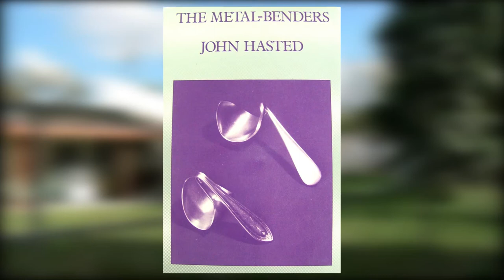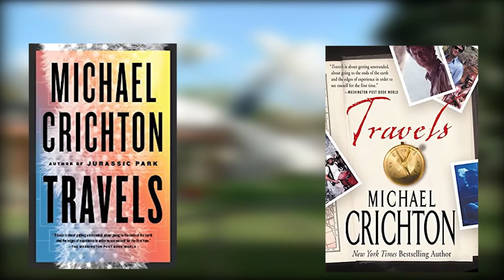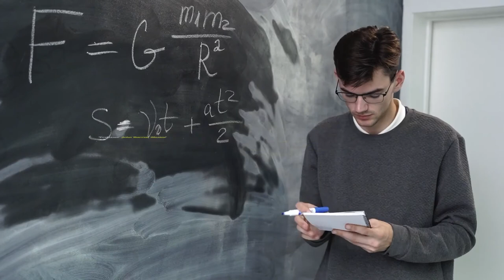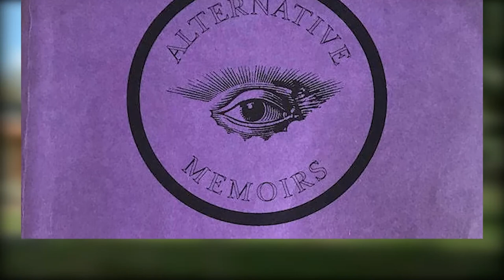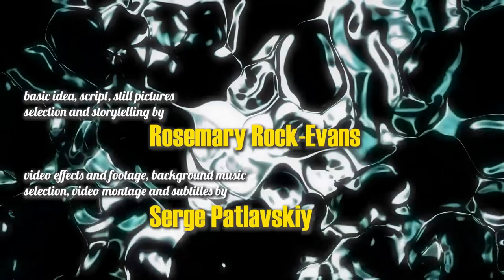Spoon bending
Psychokinesis is the action of mind on matter, and Spoon bending is only one of several ways in which this can be observed. It is defined as “the apparent deformation of objects, especially metal cutlery”. Somewhat like Dowsing, it is one of the things numerous people can do, which we are told “has not been demonstrated to the satisfaction of the scientific community.” However there are scientists who have studied the phenomena extensively and they consider it a door to a new direction in science, and the basis of a theory of how the quantum realm is organised

SPOON SCULPTURES AND PAINTINGS
Are by Salvador Dali

PK PARTIES
Information about spoon bending parties along with instructions on how to organise one can be found on this website

SCIENCE AND SPOON BENDING
We have a number of observations and a description of the scientific research that has been undertaken into spoon bending

SPOON BENDING METHOD
In addition to the scientific observations we also have a description [and examples] of the method [s] used to bend spoons

Short Spoon bending playlist of the Uri Geller experiments

No Copyright Vertical Glowing Neon Lights Stage Loop Animated Background - Motion Made

Green screen, Matrix bending spoon

Audience Stock Footages - Audience Free Stock Videos - Audience No Copyright Videos

Physics Free Stock Footages - Physics Free Stock Videos - Physics No Copyright Videos

Liquid Metal Background Video, Dark Green Motion Background Loop | Free Stock Footage

Metallic Liquid Background HD | Free Footage

MUSIC

00:00 Please - Wayne Jones

01:22 Not Without the Rest by Twin Musicom is licensed under a Creative Commons Attribution 4.0 licence.

02:53 People Watching - Sir Cubworth
05:19 Badlands - ELPHNT
07:26 Turning Slowly - Ugonna Onyekwe